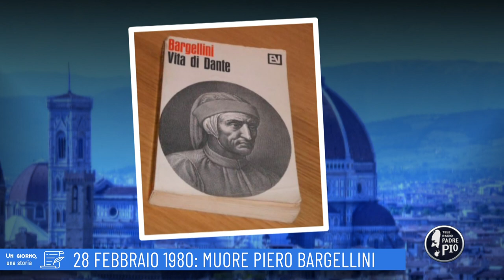28 febbraio 1980 Muore Piero Bargellini (Un giorno, una storia 28 Febbraio 2022)